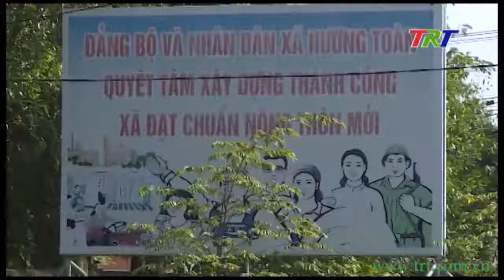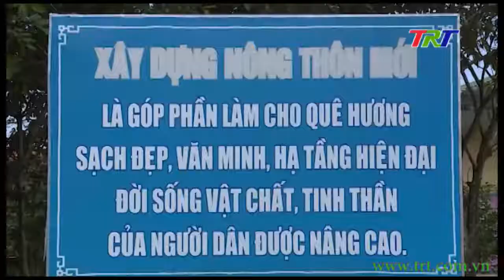Hương Toàn phấn đấu đạt chuẩn nông thôn mới trong năm 2017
Hương Toàn là một trong 2 xã của thị xã Hương Trà phấn đấu hoàn thành chương trình mục tiêu quốc gia về xây dựng nông thôn mới trong năm nay. Với sự vào cuộc của cả hệ thống chính địa phương và sự chung tay, góp sức của người dân trong xây dựng nông thôn mới, bộ mặt nông thôn của xã đã có rất nhiều khởi sắc. Địa phương đang tập trung hoàn thành những tiêu chí còn lại để cán đích xã đạt chuẩn nông thôn mới theo kế hoạch đã đề ra.